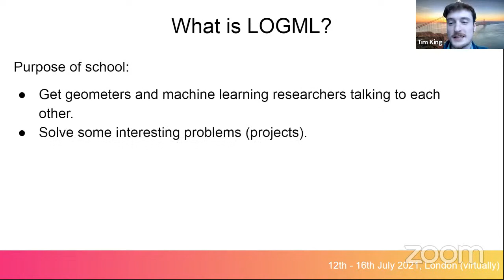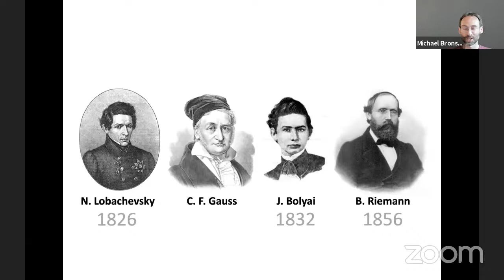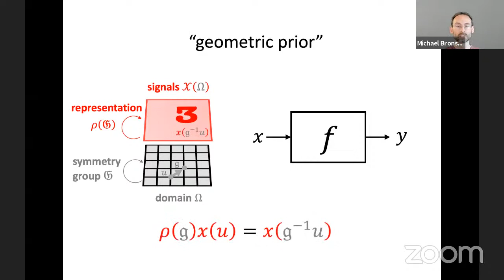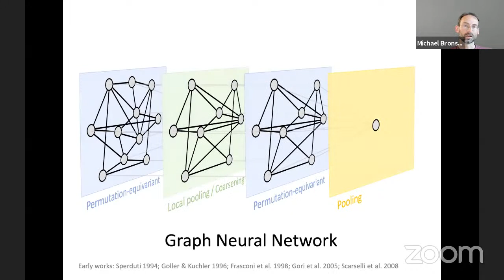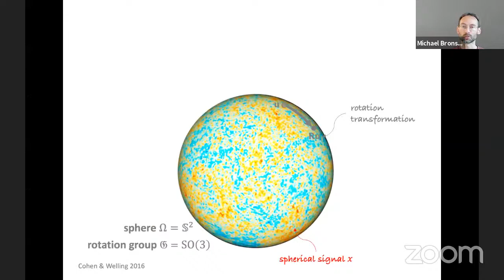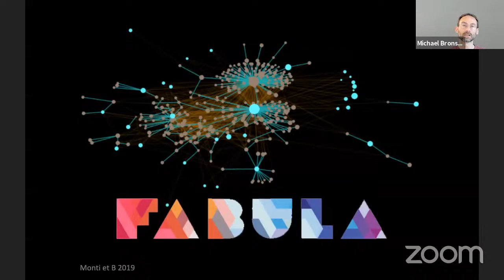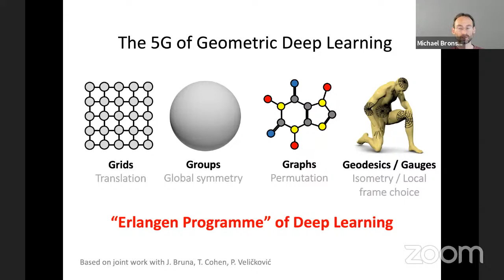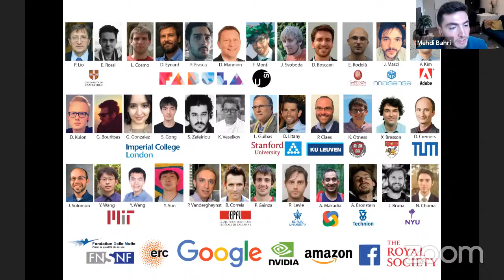LOGML 2021: Intro session + Michael Bronstein: Geometric Deep Learning: from Euclid to Drug Design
For nearly two millennia, the word "geometry" was synonymous with Euclidean geometry, as no other types of geometry existed. Euclid's monopoly came to an end in the 19th century, where multiple examples of non-Euclidean geometries were shown. However, these studies quickly diverged into disparate fields, with mathematicians debating the relations between different geometries and what defines one. A way out of this pickle was shown by Felix Klein in his Erlangen Programme, which proposed approaching geometry as the study of invariants or symmetries using the language of group theory. In the 20th century, these ideas have been fundamental in developing modern physics, culminating in the Standard Model.

The current state of deep learning somewhat resembles the situation in the field of geometry in the 19h century: On the one hand, in the past decade, deep learning has brought a revolution in data science and made possible many tasks previously thought to be beyond reach -- including computer vision, playing Go, or protein folding. At the same time, we have a zoo of neural network architectures for various kinds of data, but few unifying principles. As in times past, it is difficult to understand the relations between different methods, inevitably resulting in the reinvention and re-branding of the same concepts.

Geometric Deep Learning aims to bring geometric unification to deep learning in the spirit of the Erlangen Programme. Such an endeavour serves a dual purpose: it provides a common mathematical framework to study the most successful neural network architectures, such as CNNs, RNNs, GNNs, and Transformers, and gives a constructive procedure to incorporate prior knowledge into neural networks and build future architectures in a principled way. In this talk, I will overview the mathematical principles underlying Geometric Deep Learning on grids, graphs, and manifolds, and show some of the exciting and groundbreaking applications of these methods in the domains of computer vision, social science, biology, and drug design.

(based on joint work with J. Bruna, T. Cohen, P. Veličković)

Scientist to the World Economic Forum, an honor bestowed on forty world’s leading scientists under the age of forty. Michael is a Fellow of IEEE and IAPR, alumnus of the Technion Excellence Program and the Academy of Achievement, ACM Distinguished Speaker, and a member of the Young Academy of Europe. In addition to academic work, Michael's industrial experience includes technological leadership in multiple startup companies, including Novafora, Videocites, and Invision (acquired by Intel in 2012), and Fabula AI (acquired by Twitter in 2019). Following the acquisition of Fabula, he joined Twitter as Head of Graph Learning Research. He previously served as Principal Engineer at Intel Perceptual Computing (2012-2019) and was one of the key developers of the Intel RealSense 3D camera technology.